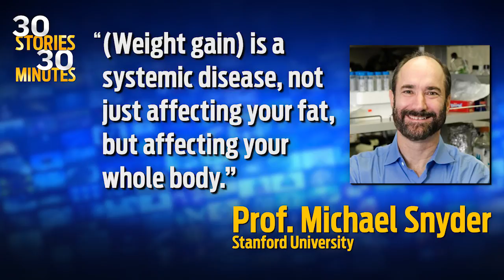The Effects of Weight Gain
Six pounds may not seem like a lot, but gaining that much can lead to 1000s of changes to your body.